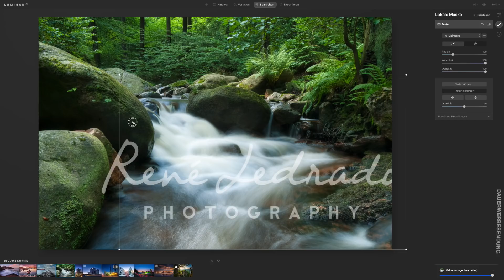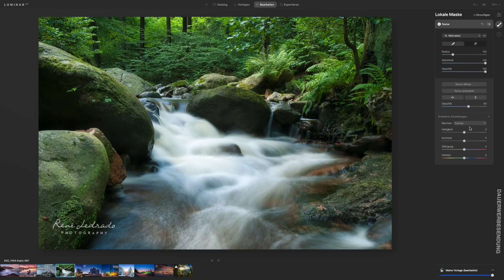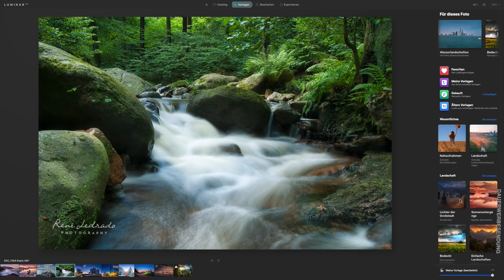LUMINAR AI #: Das Update 1.2.0 | Die Himmel-Spiegelung ist da!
Transparente PNGs für frei transformierbare Texturen, die Himmel-Spiegelung und einiges mehr enthält das Update von Luminar AI. Was euch erwartet, zeigen wir in diesem Video  ...😁

Manche eurer Fragen zu Luminar können wir beantworten, aber natürlich nicht alle, wir sind aber auch nur USER.

➤ Mein Equipment:

Kameras:
* Nikon Z7 System-Digitalkamera mit Objektivadapter
* Nikon D810

Objektive :
* Nikon AF-S Nikkor 16-35mm 1:4G ED VR
* Nikon AF-S Zoom-Nikkor 24-70mm 1:2,8G ED
* Nikon AF-S Micro 105 mm 1:2,8G VR Makro-Objektiv

Kabelauslöser:
* Nikon MC-36A Fernauslöserkabel

Steckfiltersystem von Haida:
*Filterhalter: Haida Pro 100
* Polfilter: Haida Pro 100 Nano Pro MC
* Verlaufsfilter: Haida NanoPro 100 mm MC Soft Graduated Neutral Density ND16 ND
* Filterset: HAIDA Optical NanoPro MC Optical Serie 100 GND Soft Edge Verlaufsfilterset II ND 0.6 (4x) / ND 0.9 (8x) / ND 1.2 (16x)
* ND-Filter: Haida NanoPro MC ND 3.0